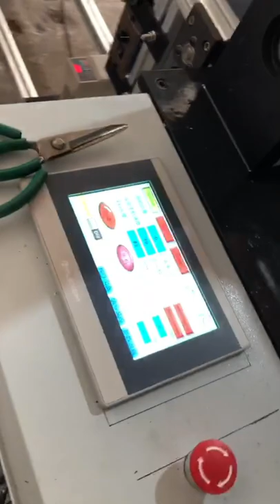N95 mask machine with ZMOTION controller. plc subscribe. ✔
Now, there shows full-automatic N95 mask machine with our ZMOTION motion controller.